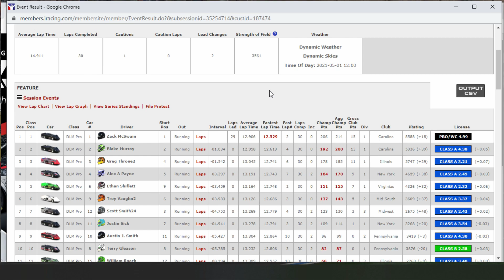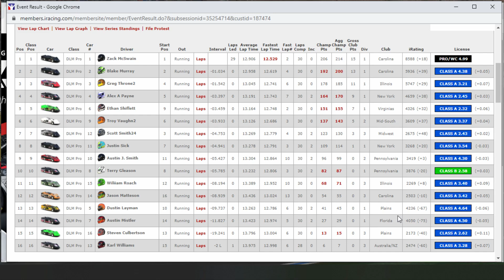iRacing - Fairbury - Dirt Pro Late Models - Toughest Race Ever!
This was the toughest race that I have ever had on iRacing! The SOF was super high and there was someone who runs in the pro series in the race as well! Fairbury is such a small track, and if you are off on the setup you're gonna be slow. Hope you enjoy!